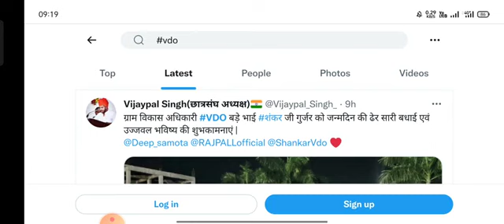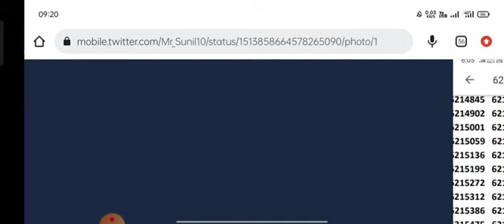23 May 2022